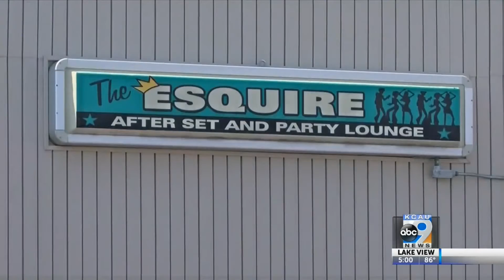Man arrested in connection with Esquire Club fire